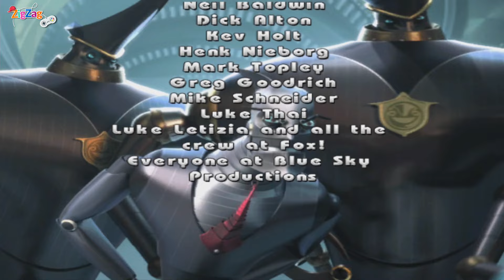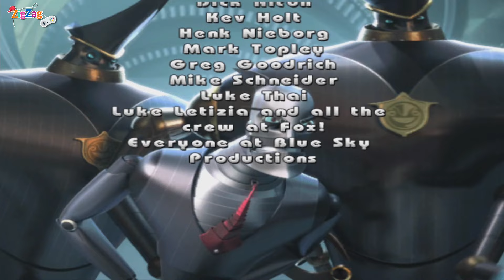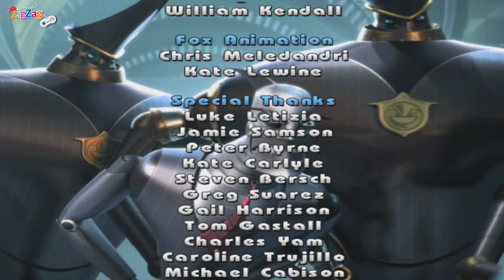Robots | Full Movie Game | ZigZag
PC / PS2 / Xbox / GameCube: Um robô chamado Rodney Copperbottom decide deixar sua casa em Rivet Town e ir para Robot City para realizar seu sonho de trabalhar para seu herói de infância, Bigweld.